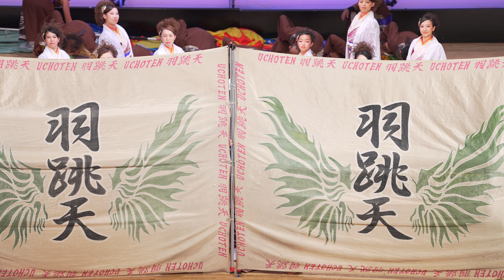[4K] 羽跳天 【U-40大会ファイナル審査演舞】 YOSAKOIソーラン祭り 2024 日曜日 カナモトホール会場 (中央)